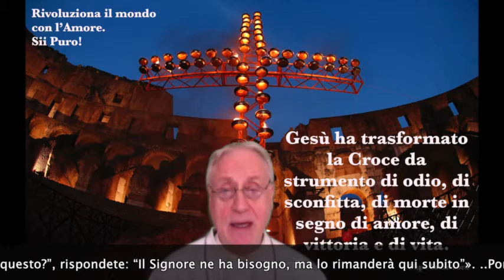L'umiltà conduce alla gloria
La “follia" della Croce
Liturgia di Domenica 25 Marzo 2018 Domenica delle Palme

Cari amici, la Liturgia della Santa Messa di Domenica, 25 Marzo, Domenica delle Palme, ci invita a ricordare e celebrare il giorno in cui Gesù entrò trionfalmente in Gerusalemme come Salvatore e Re. La lettura della Passione ci invita invece a far compagnia a Gesù nel momento più drammatico e sofferto della sua vita: la sua passione. Le parole di Papa Francesco,  pronunciate durante la via Crucis celebrata in Brasile in occasione della Giornata Mondiale della Gioventù il 26 Luglio del 2013,  ci possono aiutare a entrare con più consapevolezza in questo mistero di umiliazione e,  al tempo stesso, di gloria.

Papa Francesco in quell’occasione, tra l’altro, disse: Nella Croce di Cristo c’è tutto l’amore di Dio, la sua immensa misericordia . E questo è un amore di cui possiamo fidarci, nel quale possiamo credere. Cari a giovani, fidiamoci di Gesù, affidiamoci totalmente a Lui! Solo in Cristo morto e risorto troviamo salvezza e redenzione. Con Lui, il male e la morte non hanno l’ultima parola, perché Lui ci dona speranza e vita: ha trasformato la Croce da strumento di odio, di sconfitta, di morte in segno di amore, di vittoria e di vita.